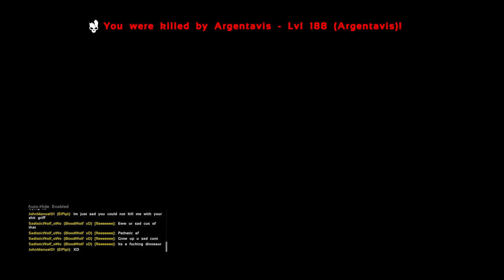Jak beynon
Uploading only stream highlights from twitch when i get my pc!